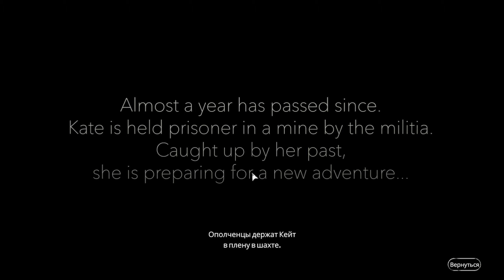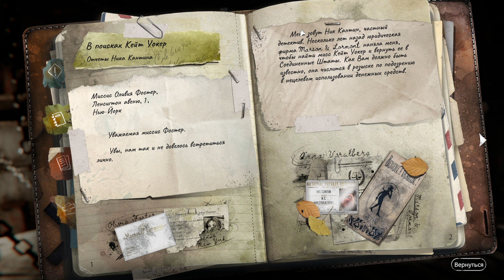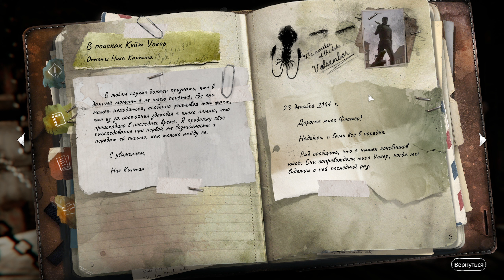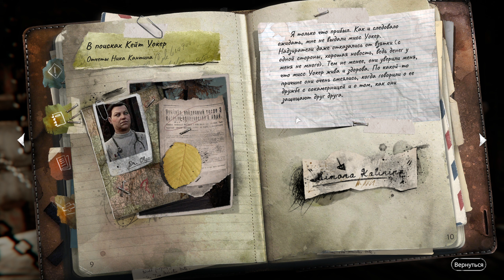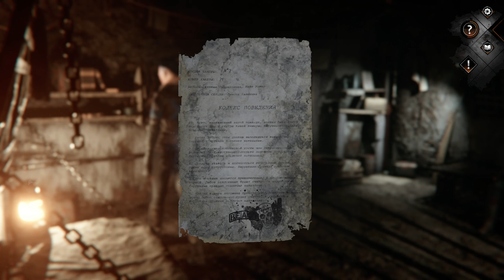Syberia: The World Before. ч1. Концерт на площади. Тюрьма соленных шахт